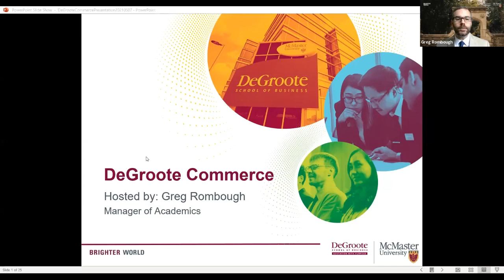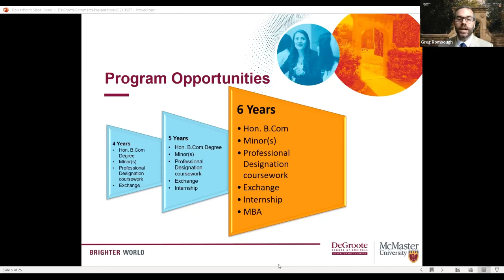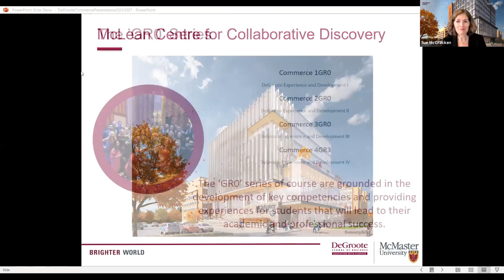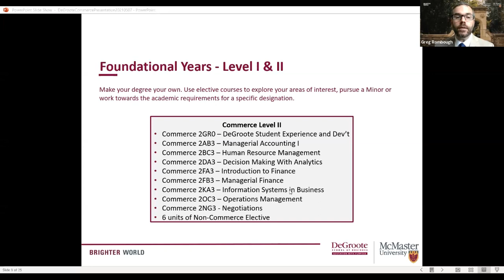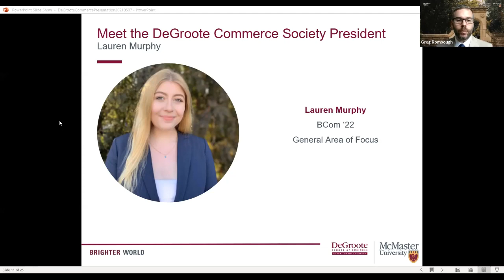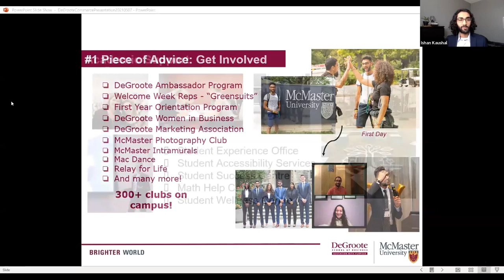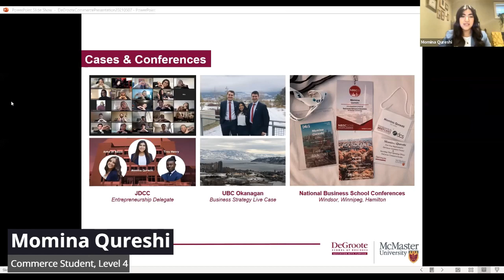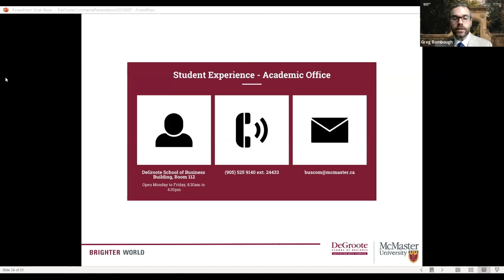May@Mac: Academic Presentation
On May 8, 2021, the DeGroote School of Business held its annual open house - May @ Mac.
Watch the Academic Presentation to learn more about the Bachelor of Commerce program and the DeGroote community.

Virtually meet Dr. Sue McCracken (Associate Dean, Academic) and Greg Rombough (Manager, Undergraduate and Specialized Graduate Programs) to discover what makes DeGroote unique.
Hear from our students Lauren, Ishan, Kayleigh and Momina about exciting opportunities for getting involved outside the classroom.